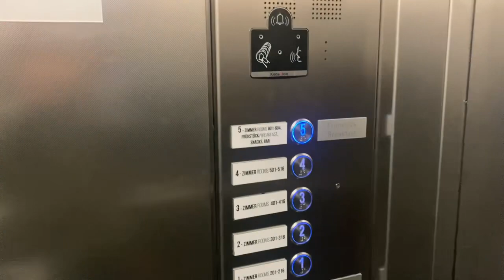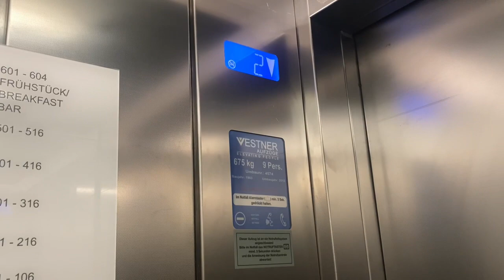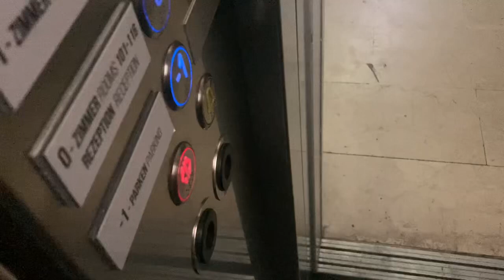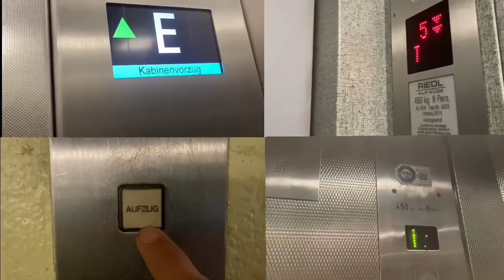2015 Mod Vestner Aufzug in einem B&B Hotel In München Landwehrstraße 77